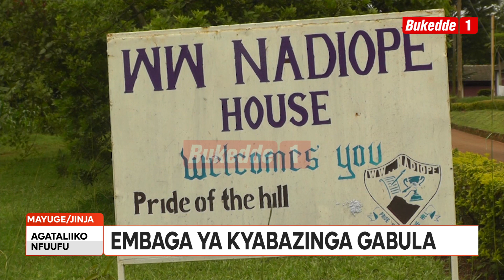Agataliikonfuufu INHEBANTU JOVIA MUTESI GYAZAALWA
Okuva e Mayuge Inhebantu Jovia Mutesi gyazaalwa, nabo basiibye mu mbuutu nga beejaga olw’embaga y’omwana waabwe. Abantu abalala omuli n’abe Kayunga bawaddeyo amakula.

Sharifah Bakka